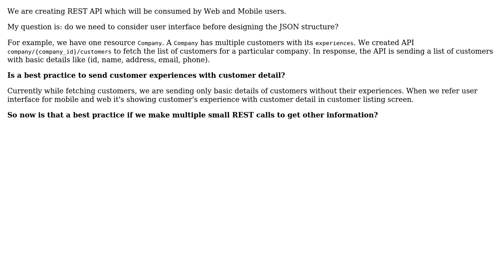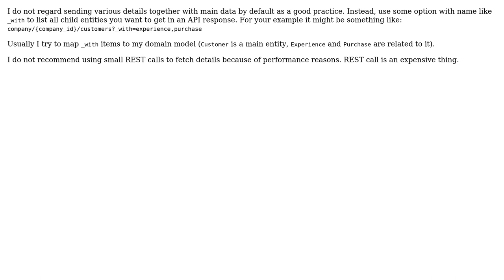Best practices for sending various details about REST resource in a reply from service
Software Engineering: Best practices for sending various details about REST resource in a reply from service

With thanks & praise to God, and with thanks to the many people who have made this project possible! | Content (except music & images) licensed under CC BY-SA | Music | Images & others | With thanks to user Vladislav Rastrusny user Roman Susi user mcd user Laiv and the Stack Exchange Network Trademarks are property of their respective owners. You are responsible for your own actions.